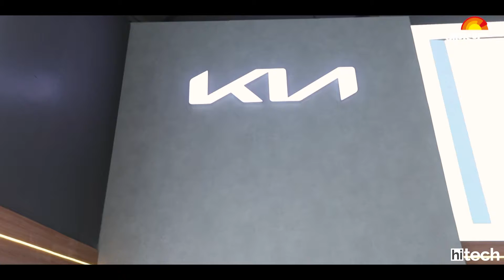Kia Carens | Hardeep Singh Brar interview | SUV maha-टक्कर के लिए तैयार | Jagran HiTech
Kia India has unveiled the Carens SUV which will compete against the likes of Hyundai Alcazar,  MG Hector Plus, Mahindra XUV700 and Tata Safari.
Carens is expected to go on sale in early-2022. Hardeep Singh Brar, VP, head of sales and marketing, Kia India talks to Jagran HiTech and shares his thoughts.